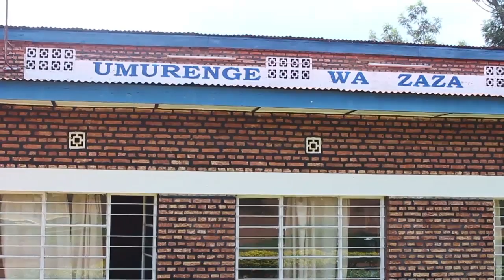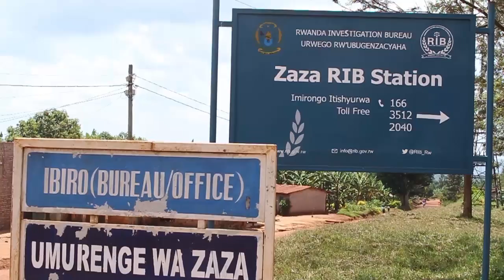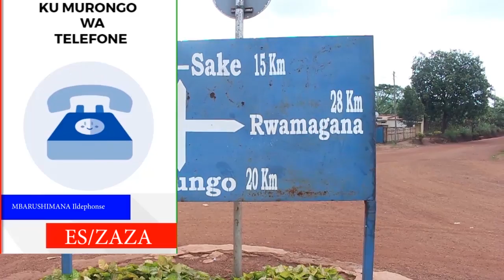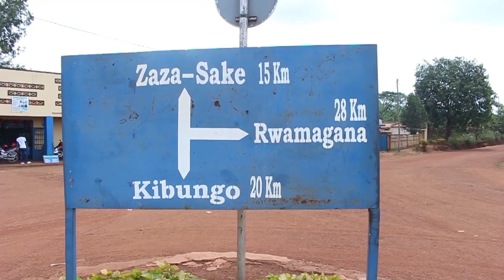Kigali umugabo yashatse kwiyahura ntiyapfa